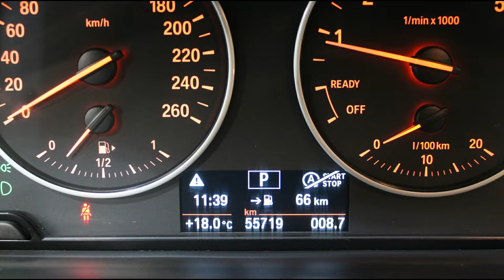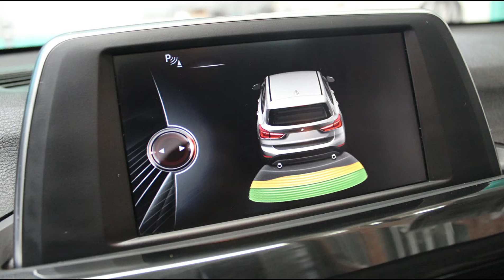DISAUTO | 2016 BMW X1 XLINE 20 TURBO PIEL SOLO 55,000 KIL QC PANORAMICO XENON LEDS PARK ASSIST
𝗗𝗼𝗻𝗱𝗲 𝗖𝗼𝗺𝗽𝗿𝗮𝗻 𝗹𝗼𝘀 𝗖𝗮𝗺𝗽𝗲𝗼𝗻𝗲𝘀 🏆👇

🏁 𝗛𝗘𝗥𝗠𝗢𝗦𝗔 𝗕𝗠𝗪 𝗫𝟭 𝗫 𝗟𝗜𝗡𝗘 𝗧𝗨𝗥𝗕𝗢 𝟮𝟬𝟭𝟲  🔥

📣   𝗜𝗻𝗰𝗿𝗲𝗶́𝗯𝗹𝗲 𝗨𝗻𝗶𝗱𝗮𝗱 𝗦𝗲𝗺𝗶𝗻𝘂𝗲𝘃𝗮 𝗰𝗼𝗻 𝗦𝗼𝗹𝗼 𝟱𝟱,𝟬𝟬𝟬 𝗞𝗶𝗹 .

🎯  𝗥𝗶𝗻𝗲𝘀 𝗱𝗲 𝗔𝗹𝘂𝗺𝗶𝗻𝗶𝗼 | 𝗫𝗲𝗻𝗼́𝗻 | 𝗟𝗲𝗱𝘀 | 𝗣𝗮𝗻𝘁𝗮𝗹𝗹𝗮 | 𝗤𝗖 𝗣𝗮𝗻𝗼𝗿𝗮́𝗺𝗶𝗰𝗼 .

𝗠𝗮𝘀 𝗜𝗻𝗳𝗼𝗿𝗺𝗮𝗰𝗶𝗼́𝗻:

🔵 MARCA: BMW

🔵 TIPO:     X1 X LINE 2.0 TURBO PIEL QCP

🔵 MODELO: 2016

🔵 VALOR COMERCIAL : $ 360,100

🟠 KILOMETRAJE: NUEVO CON SOLO 55,000  KIL   .

📣   𝗗𝗘𝗦𝗖𝗥𝗜𝗣𝗖𝗜𝗢𝗡 :

HERMOSA, INMACULADA, HERMOSA, ESPECTACULAR, COMODA, EQUIPADA Y SUPER COMERCIAL BMW X1 X LINE 2.0 TURBO 2016: IMPECABLE UNIDAD SEMINUEVA CON SOLO 55,000 KILOMETROS, EN MAGNIFICAS CONDICIONES GENERALES, SONIDO PREMIUM, HERMOSOS RINES DE ALUMINIO X LINE EDICION, QUEMACOCOS PANORAMICO, HERMOSAS VESTIDURAS DE PIEL, CLIMATRONIC, ENCENDIDO Y APERTURA KEYLESS, REALMENTE HERMOSA Y LISTA PARA DISFRUTAR, SUPER PRECIO DISAUTO, QUE NO SE LA GANEN, ESTAMOS A SUS ORDENES ANTE CUALQUIER DUDA, LO ESPERAMOS !

📋 Gestoría Vehicular con Garantía DISAUTO
👌 Localización y Cotización de Refacciones

✅ 🕵🏻♀️ Contamos con Inventarios de ingreso y egreso de
unidades